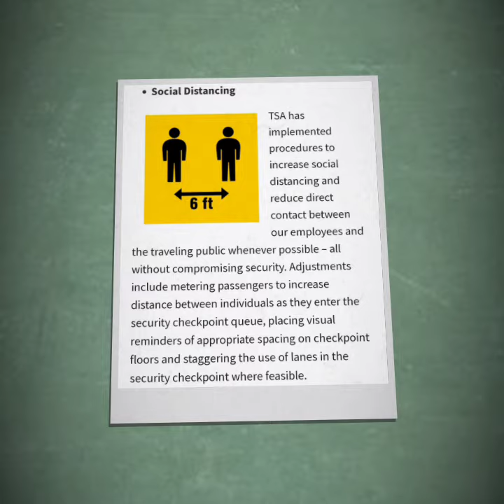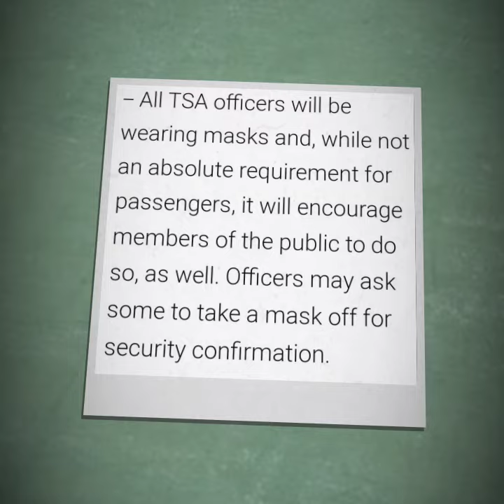TSA New COVID-19 Gudelines